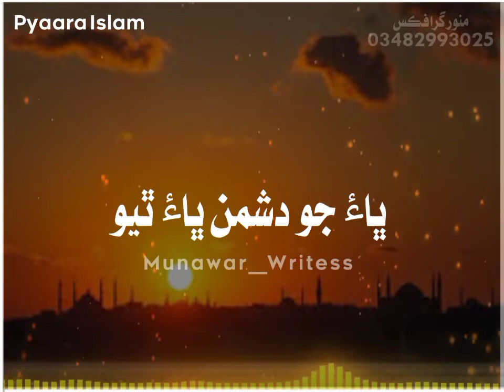Rab Je Dar Te Tobha Aa